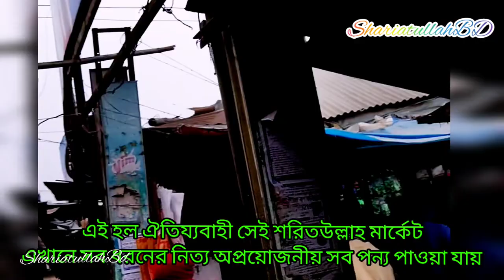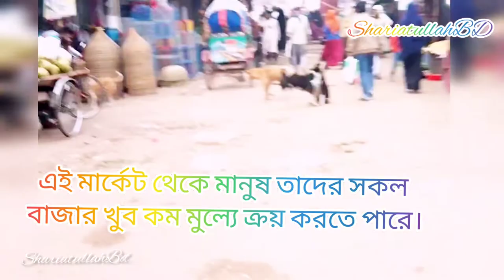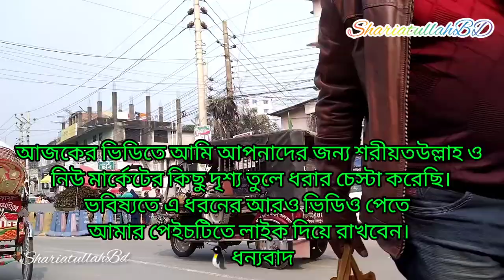ফরিদপুরের ব্যস্ততম ও ঐতিয্যবাহী হাজী শরিতউল্লাহ মার্কেটThe busiest Haji Shariatullah Market Faridpur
ফরিদপুরের ব্যস্ততম ও ঐতিয্যবাহী হাজী শরিতউল্লাহ মার্কেট ।। The busiest and most traditional Haji Shariatullah Market in Faridpur

ভিডিওটি ভালো লাগলে আপনার ফেসবুকে শেয়ার করতে ভুলবেন না।